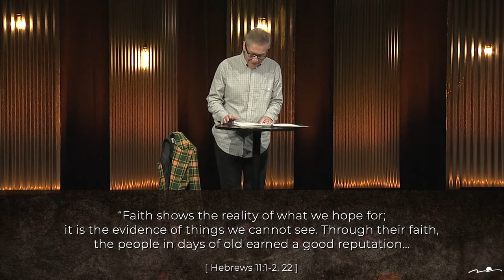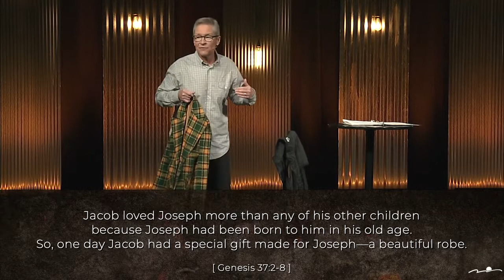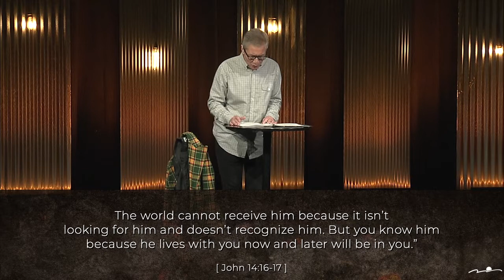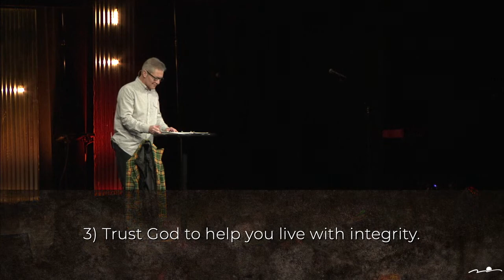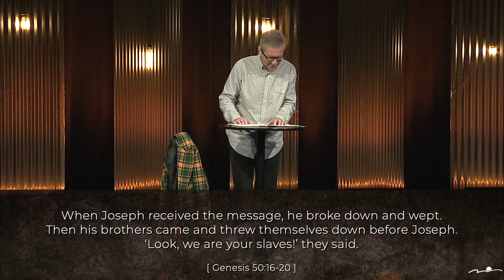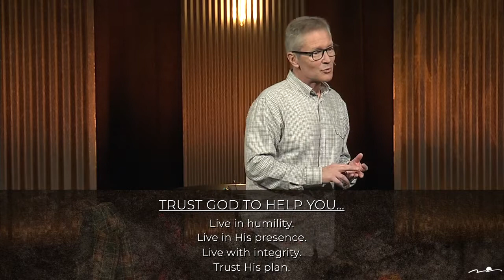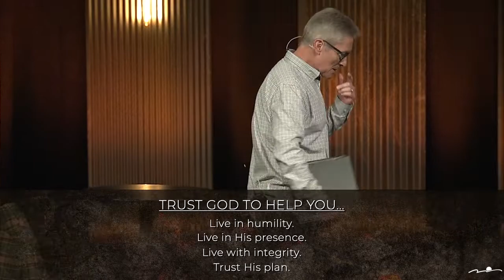Resilience to Be Faithful 3/27/2022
Resilience_Week 4